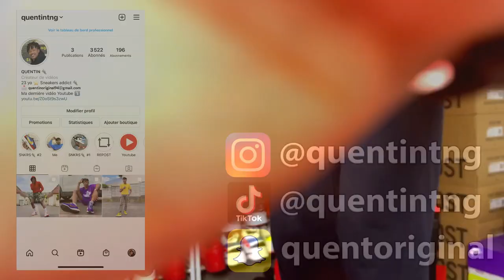Azy ça part sur des idées d'outfits pour une journée !